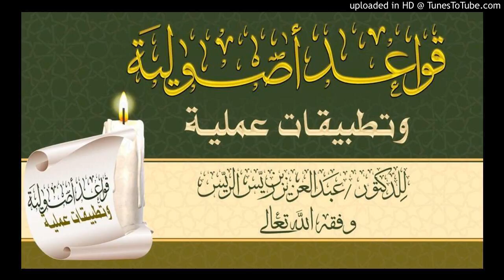الجزء الأول من قواعد أصولية وتطبيقات عملية - للدكتور عبدالعزيز بن ريس الريس وفقه الله تعالى